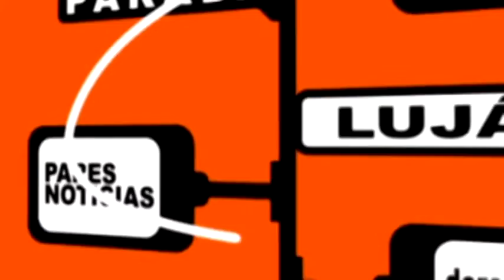Votación de Pablo Tonini